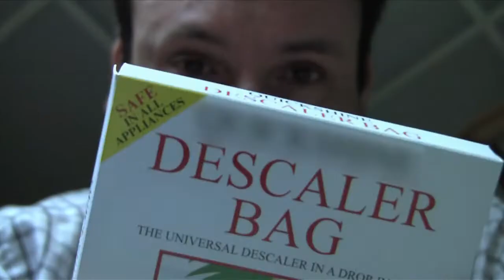Filament 720p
UK Short Film

Adaptation based on a flash fiction story 'Filament' by John-Paris Kent. This was an entry for the 2012 Flash Film Competition 'From Page To Screen.'